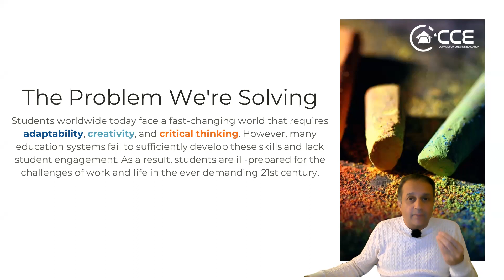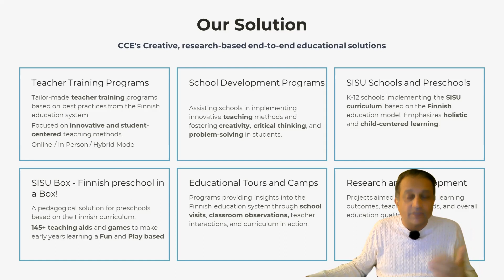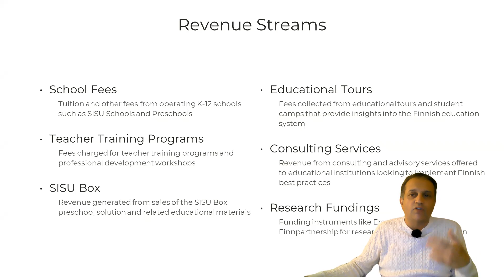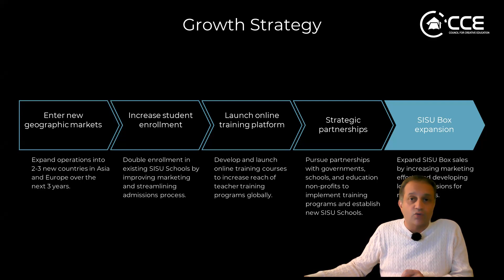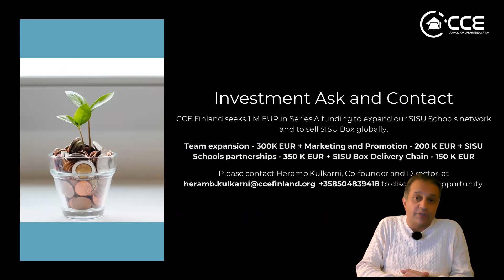CCE Finland Investor Pitch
CCE Finland is a global organisation originating from Finland that provides creative and research-based education solutions for schools and universities. We are looking for an investment of €1 million to expand our team, marketing, SISU box development, delivery chain, and school partnerships.

Here are some of the key points from the video:

- The company's mission is to redefine education through creativity.
- We believe that the current education system is not preparing students for 21st-century skills.
- We have developed a number of innovative products and services, including teacher training programs, school development programs, and the SISU box - Finnish Preschool in a Box!
- We have a strong track record of growth, and they are well-positioned for continued success.